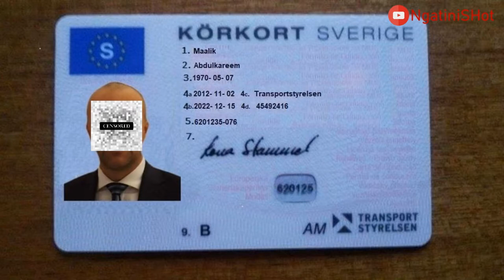MODUS PENIPUAN KIRIM UANG DARI LUAR NEGERI DENGAN WISE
Hati-hati modus penipuan berkedok kirim uang  online daricluar negeri dengan menggunakan aplikasi Wise atau dengan aplikasi lain. Pengiriman uang dari luar negeri ke Indonesia dengan wise tidak pernah mensyaratkan penerima mengeluarkan uang dalam menerima transferan.

Berikut adalah panduan berdasarkan kumpulan pengalaman dari korban penipuan transfer uang online dari Subscriber mba Ngat. Semoga bermanfaat dan dijadikan pelajaran.

Kasih tau informasi lain untuk tambahan atau cerita pengalaman di kolon komentar. Ingat selalu email ke alamat resmi Wise atau apapun aplikasi yg kalian gunakan.